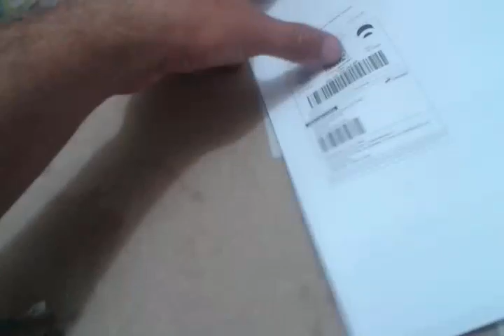Inspeção e embalo Estator de bobina Shineray XY150 GY para Acassia cliente GAP 01